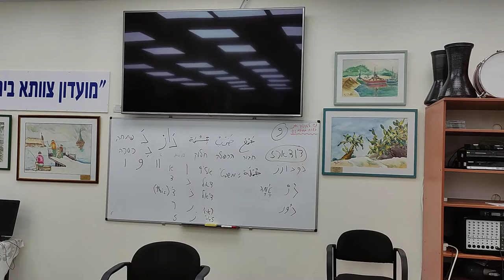הזמר(שלמה שבתאי)בשיר (מאלכ ומאלי-مالك ومالي)של חלים,בליווי ברהום וגבי וסמי במועדון צוותא .